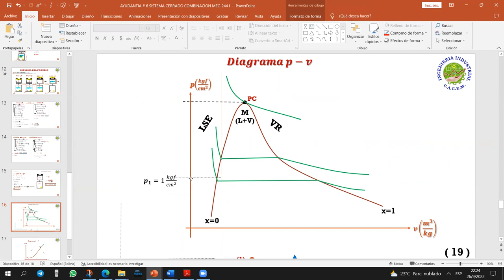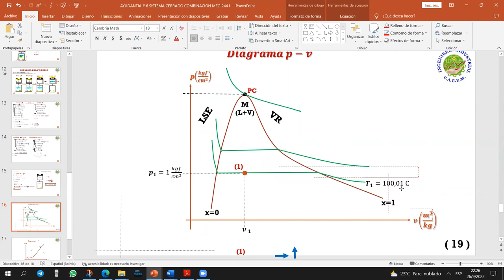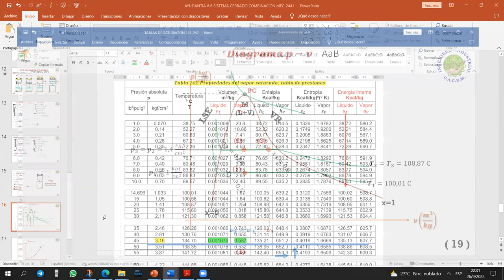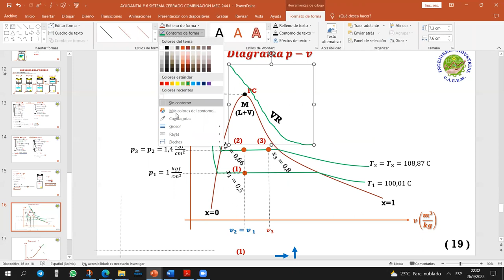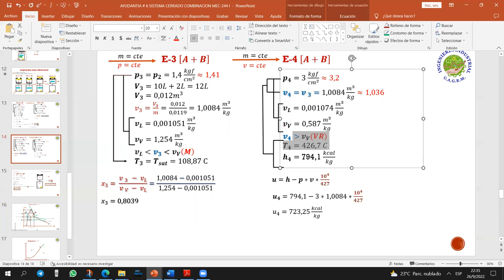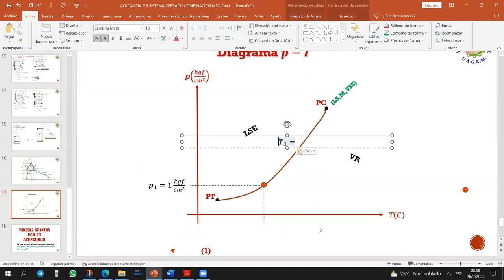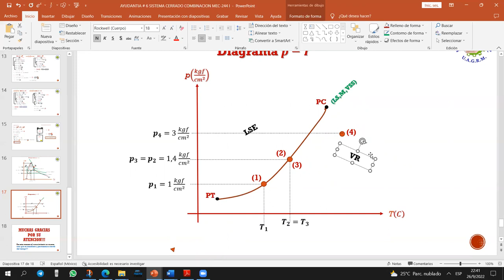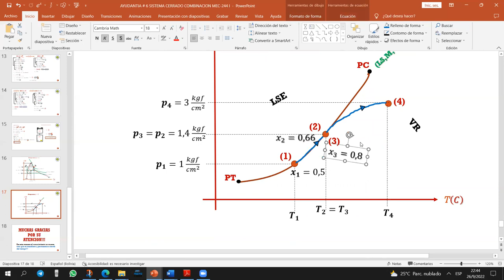AYUDANTIA # 6 DIAGRAMAS MEC-244 "I" SEM II-2022